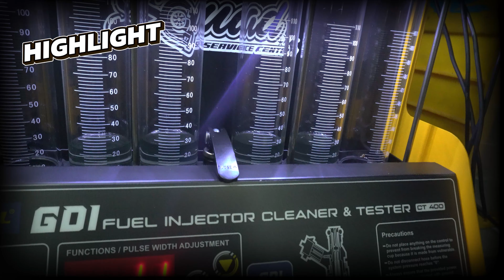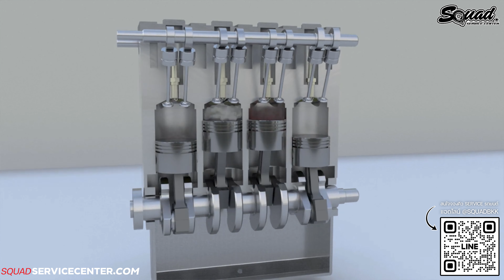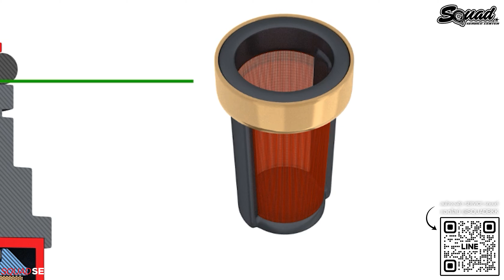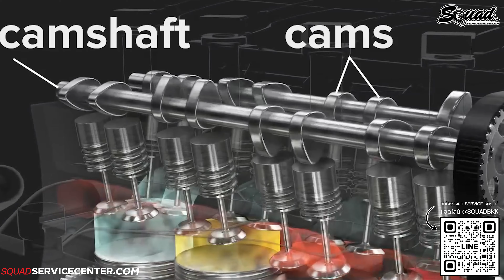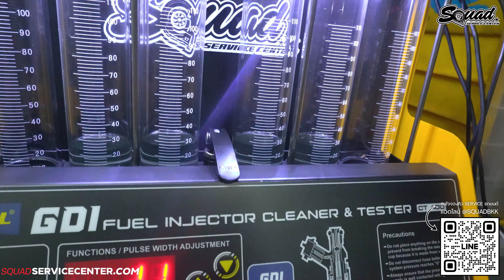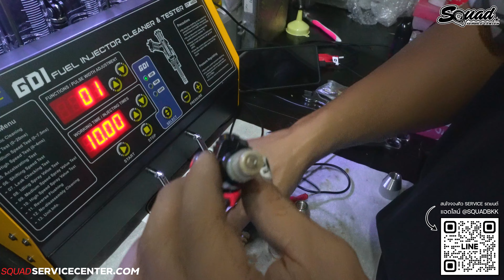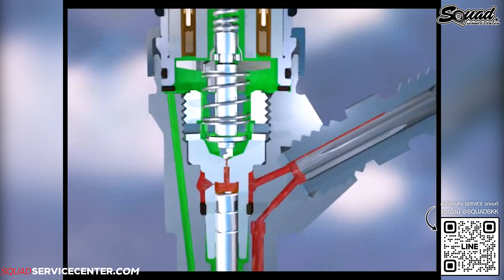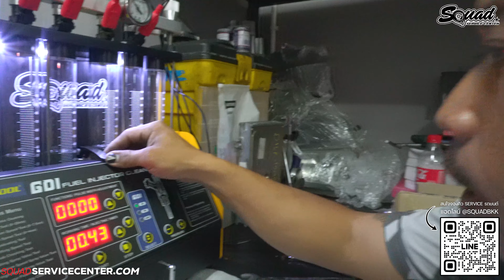ซ่อมรถบ้านๆ EP.36 ทำไมต้องตั้งวาล์ว !? ทำไมต้องล้างหัวฉีด !? บอกข้อดีของการตั้งวาล์วและล้างหัวฉีด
🎉 บริษัท SQUAD Service Center เปิดทุกวัน 🎉
จันทร์-อาทิตย์ 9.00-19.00น. รามอินทรา-จตุโชติ (เรียบมอเตอร์เวย์)
✅Official Line : @Squadbkk
🇹🇭 Google map :